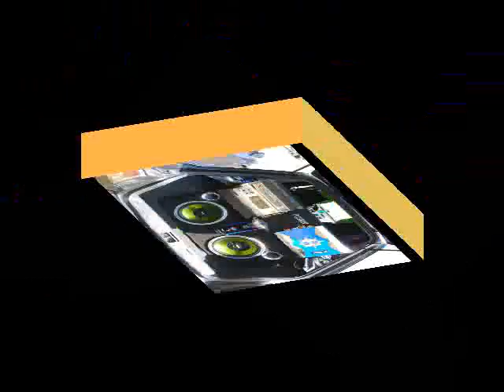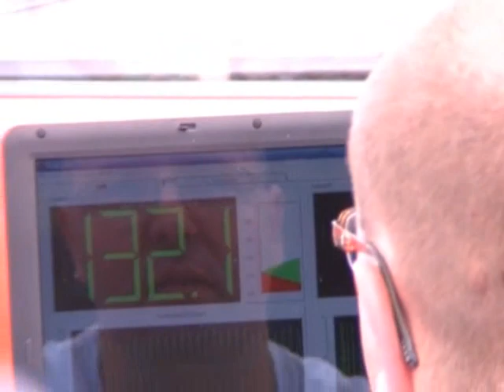Meeting Tuning a Villeneuve la guyard 2009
Rassemblement de voitures modifié, shows organiser par le playboy team 89 a Villeneuve la guyard le dimanche 28 Juin 2009.